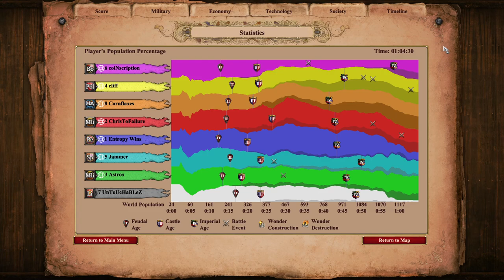Super Push on Nomad (thumb: Gary Wall)